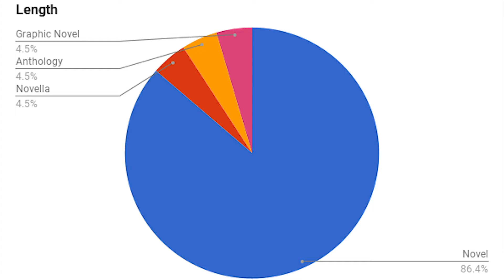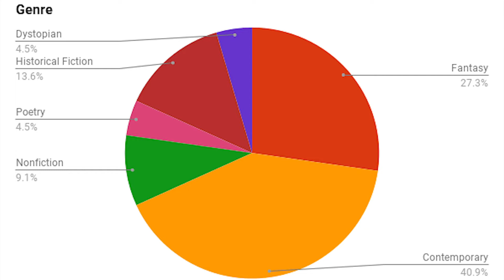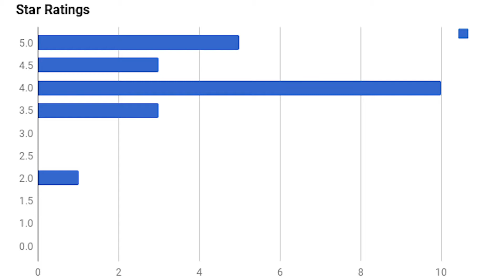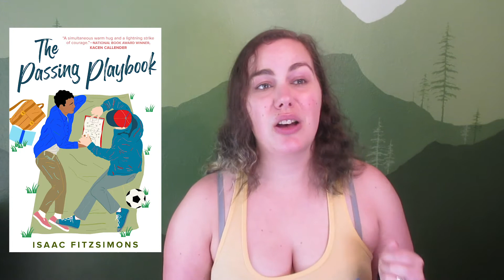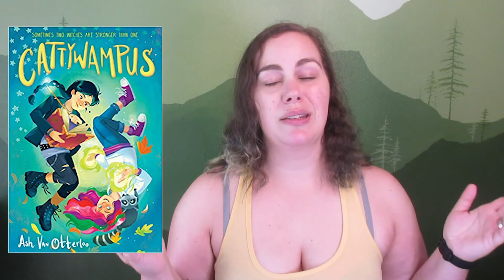June 2021 Reading Wrap Up [CC]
In which I wrap up the 22 books I read in June of 2021.

Amazon Wishlist:

📚Chapters📚
0:00 Intro
0:38 Nerdy, Hardcore Stats & Charts
2:10 Orlando by Virginia Woolf
2:53 America Volume 1 by Gabby Rivera
3:11 When You Get the Chance by Tom Ryan and Robin Stevenson
4:26 Freshwater by Akwaeke Emezi
5:00 Fierce Femmes and Notorious Liars by Kai Cheng Thom
5:48 The Summer of Us by Cecilia Vinesse
6:48 There’s Magic Between Us by Jillian Maria
7:42 The Gospel of Breaking by Jillian Christmas
8:13 Last Night in Nuuk by Niviaq Korneliussen
9:17 That Could Be Enough by Alyssa Cole
9:43 An Emotion of Great Delight by Tahereh Mafi
10:40 Small Courage by Jane Byers
11:44 The Passing Playbook by Isaac Fitzsimons
12:34 The Miseducation of Cameron Post by Emily M. Danforth
13:44 Jonny Appleseed by Joshua Whitehead
14:18 Be Dazzled by Ryan La Sala
15:09 Real Life by Brandon Taylor
16:09 Caste: The Origin of Our Discontent by Isabel Wilkerson
16:41 Cattywampus by Ash Van Otterloo
18:07 The Witch King by H.E. Edgmon
19:35 Ace of Spades by Faridah Abike-Iyimide
21:08 Crosshairs by Catherine Hernandez
22:11 Outro

Yay booktube!